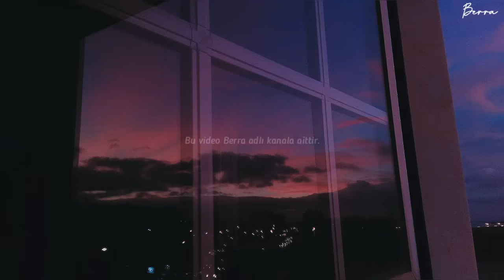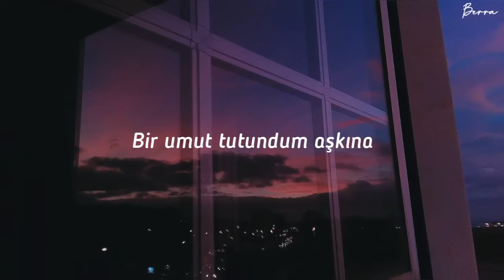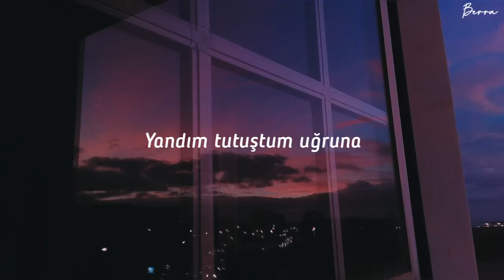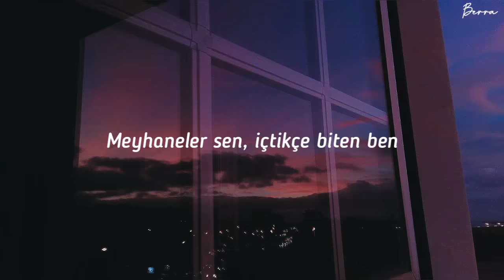Gece Yolcuları - Meyhaneler Sen (Şarkı Sözleri)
Ağla gözlerim ağla
Bizden geçti bir ömür
Tükenmiş bir aşkın başucundan
Gelsin sana bu özür
Direndim sabırla
Bir umut tutundum aşkına
Dönersin diye bir gün
Yandım tutuştum uğruna
Meyhaneler sen içtikçe biten ben
Senden vazgeçersem haram olsun
Tüm kadehler sen kırılıp düşen ben
Beni mahveden sen helal olsun